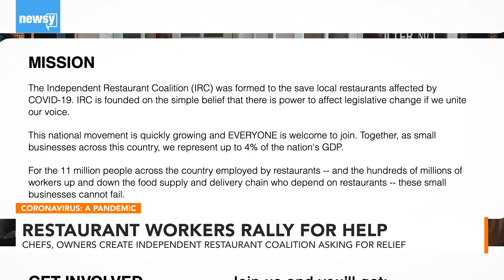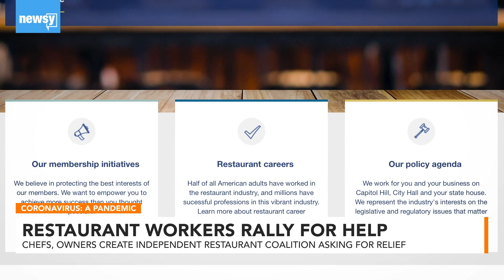Restaurants Ask Government for Help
Chef Naomi Pomeroy was forced to close her restaurant indefinitely. Now, she's working alongside others to lobby for help.